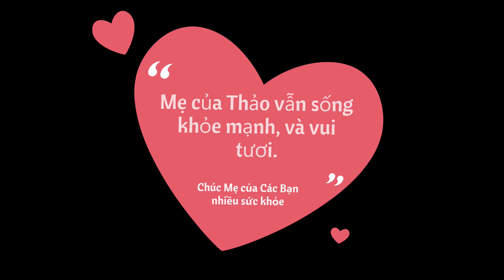🔴Lòng Mẹ Bao La như BIỂN THÁI BÌNH 💕, Thảo đã ngã vào ghế và Khóc Như 1 đứa trẻ chỉ vì...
Mình đã khóc Thét lên khi nghe được câu chuyện này về MẸ

– Bạn xem và có câu hỏi thì :

1.  Vui Lòng xem lại video.
 2. Comment phần bình luận phía dưới thảo sẽ trả lời chi tiết hơn cho  Bạn nhé.

-  CHÚC BẠN XEM VIDEO VUI VẺ VÀ HẠNH PHÚC

 - NHẤN CHUÔNG NHẬN THÔNG BÁO ĐỂ KHÔNG BỎ XÓT NHIỀU VIDEO HẤP DẪN KHÁC NHÉ.

Thảo rất Trân Trọng💖